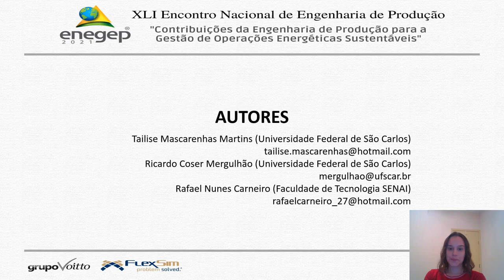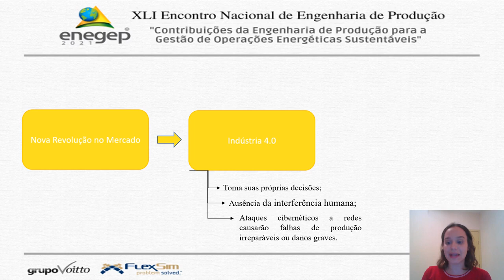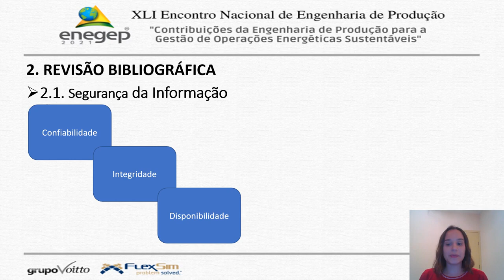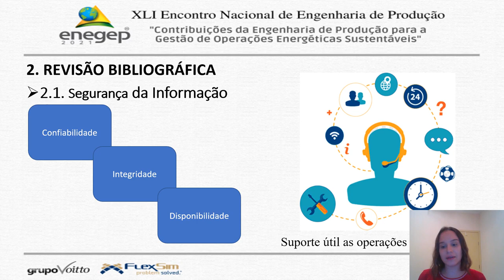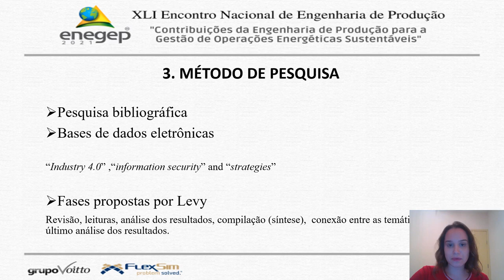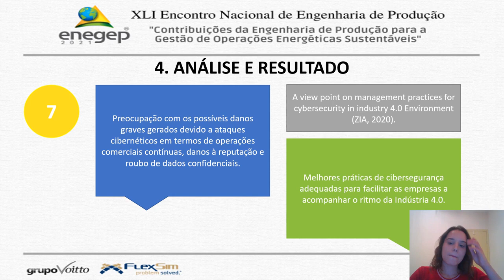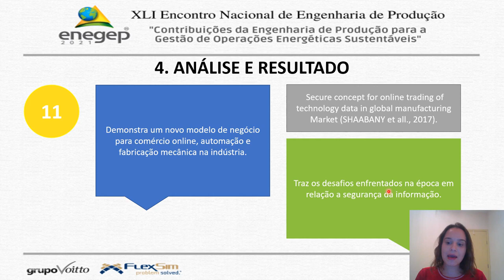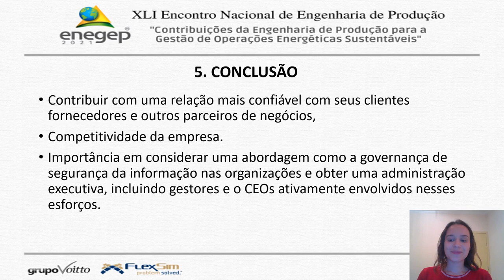A Importância da Segurança da Informação como parte da Estratégia Organizacional No Contexto da Indú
Tailise Mascarenhas Martins - Departamento de Computação
Ricardo Coser Mergulhão - DEPS - Campus Sorocaba
Rafael Nunes Carneiro - Faculdade de Tecnologia SENAI